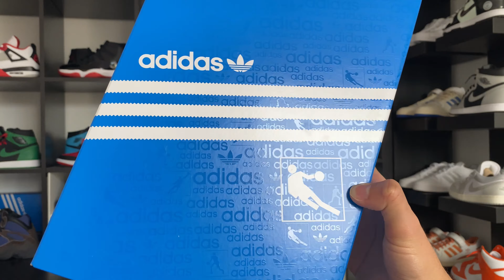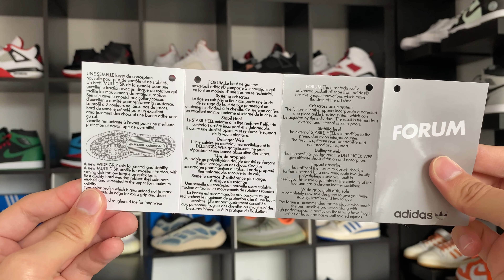Forum 84 Orbit Grey Low!! Valen la pena comprarlos? On-Feet + Calidad + Precio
Aquí les traigo un review de los Forum 84 Low en el colorway Orbit Grey!!! Silueta famosa de Adidas la cual fue lanzada a la venta en 1984, donde se usó por grandes jugadores y selecciones principalmente en los Juegos Olímpicos de Los Angeles! Hablaré de si valen la pena comprarlos?, de como se ven en los pies, (on-feet review), de que tan buenos son los materiales y de su calidad! Espero disfruten de este vídeo!

Cualquier pregunta me la pueden hacer en los comentarios o por instagram: @h.urcuyo

1. Seguirme en instagram
2. Subscribirse a mi canal
3. Darle Like a este video
4. Comentarme en el video del link, su par de sneakers favoritos!

Para videos similares vean mi canal, les dejare links similares abajo!!

NIKE DUNK LOW BLACK WHITE Music by Markvard